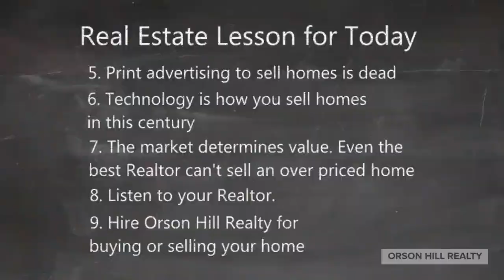Top Real Estate Agents Real Estate Agent Evergreen Colorado Listing Agents Evergreen Colorado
Who are the top real estate agents in Denver Colorado

30792 Southview Dr. # 110 A
Evergreen, CO 80439